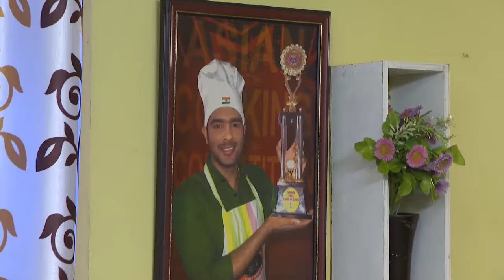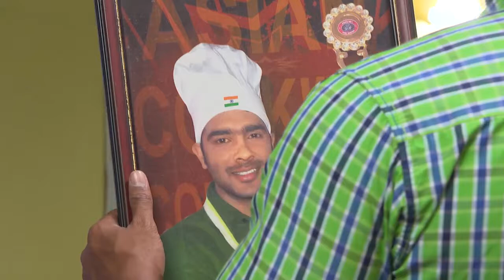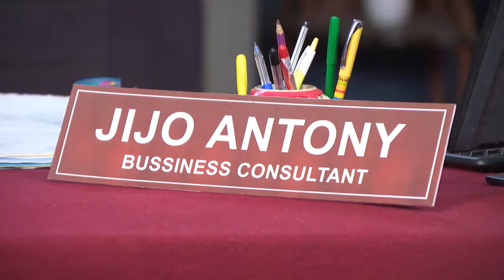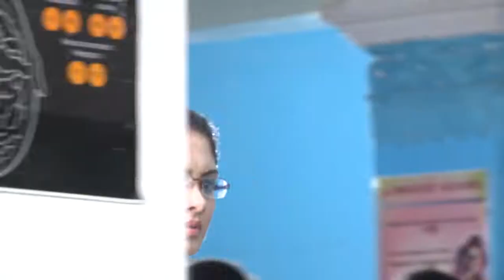STAR PARASPARAM 1260 TD 21 09 17